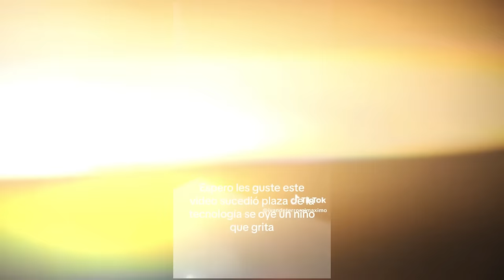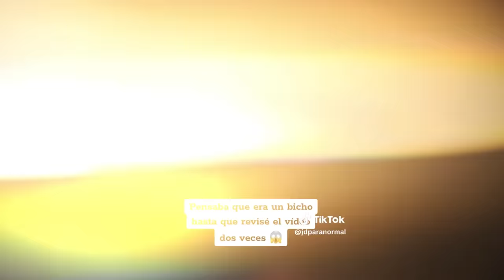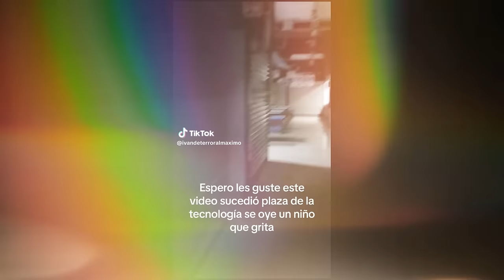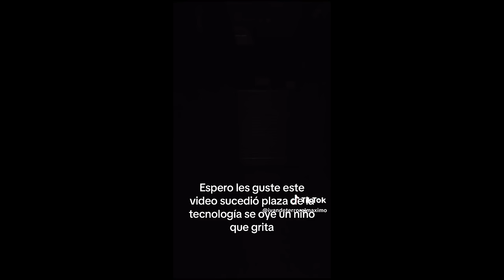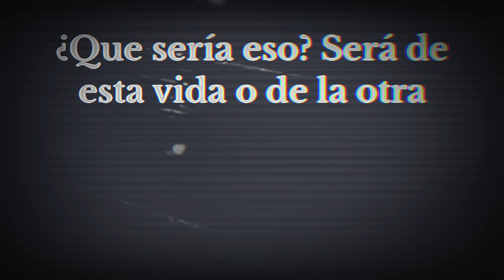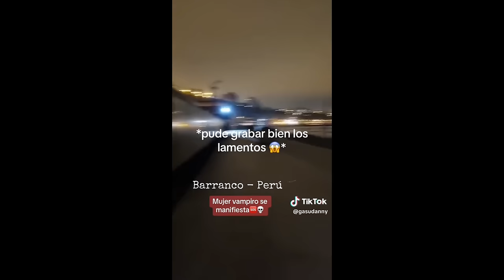TOP DE VIDEOS DE TERROR REAL vol.83 l Pasillo Infinito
TOP DE VIDEOS DE TERROR REAL vol.83